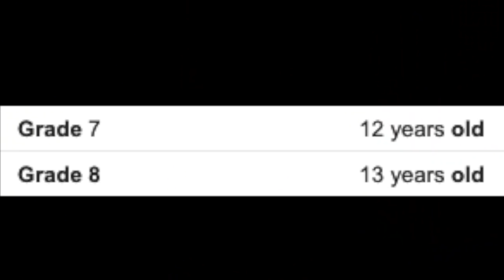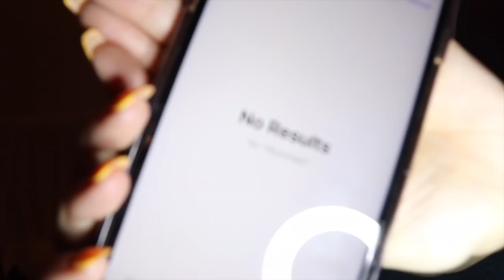I BURNT DOWN A HOUSE AND GOT AWAY WITH IT (w/ pictures)